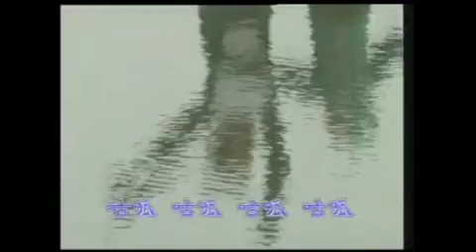儿童教育歌剧 (17) 小青蛙